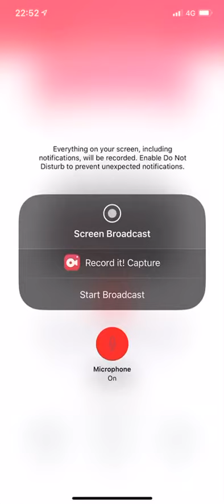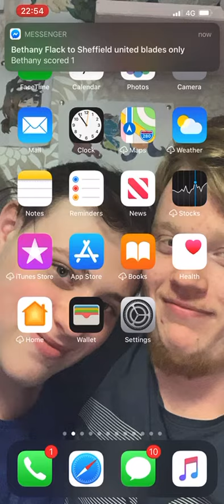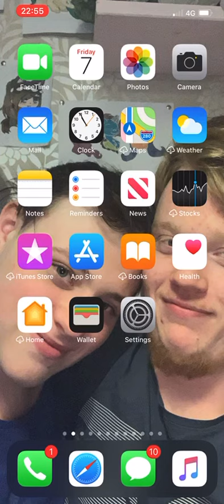I Had A Banging Headache...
I hate having theses banging headaches.